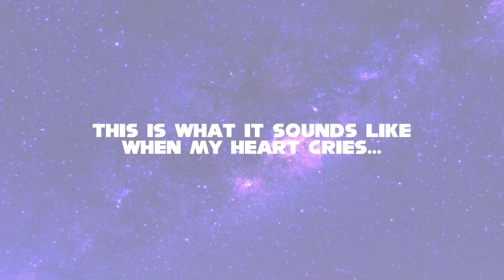When my heart cries MEME [Sonic, Silver, Shadow, Mephiles]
Genesis Rising - When My Heart Cries (feat. Leonides)